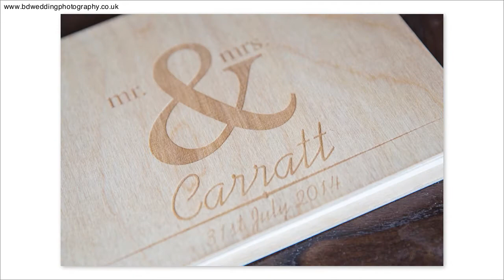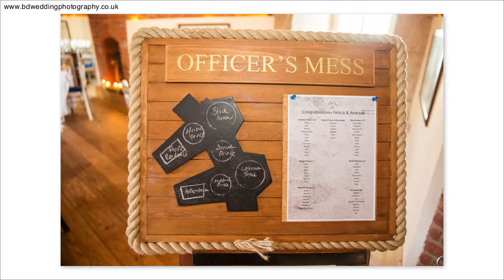Felicia Andrew Wedding Spitbank fort